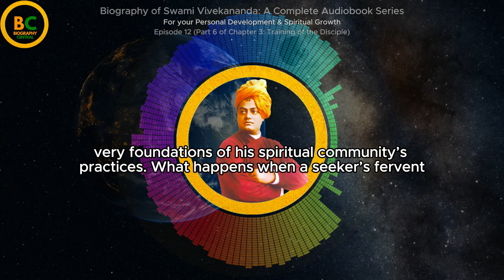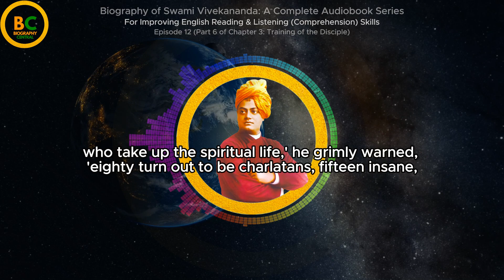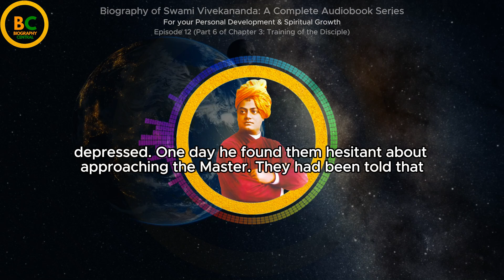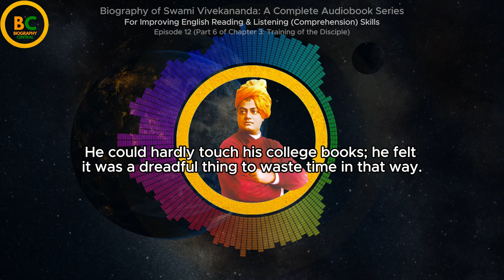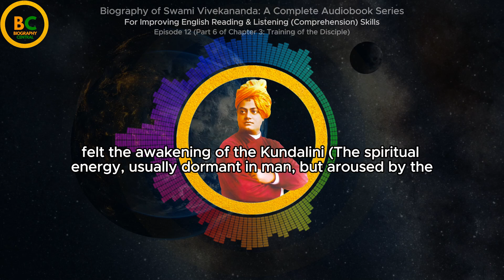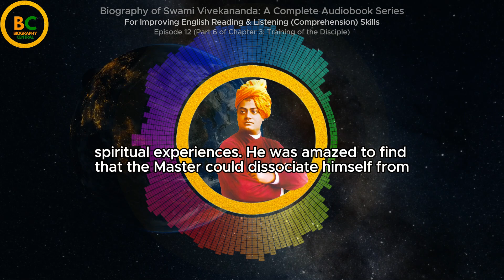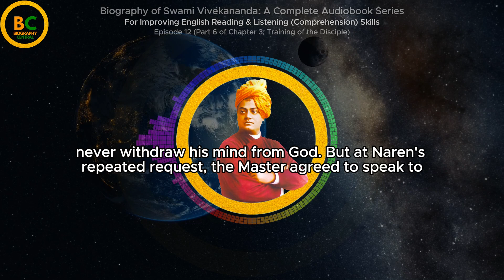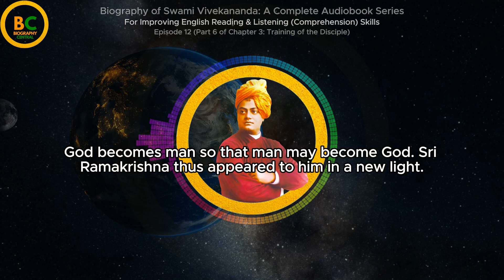Episode 12: Meditation Experiences | Swami Vivekananda Biography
Episode 12: Meditation Experiences | Swami Vivekananda Biography | Life of Swami Vivekananda FREE English Audiobook with Subtitles

In this captivating episode, we delve into the meditation experiences of Swami Vivekananda, exploring how these profound practices shaped his spiritual journey and teachings. From the depths of samadhi to the nuances of mindfulness, Swami Vivekananda’s insights into meditation reveal the transformative power of stillness and inner contemplation. We will discuss specific techniques he practiced, the challenges he faced, and the enlightenment he achieved through meditation. Join us as we uncover the significance of these experiences and how they continue to inspire practitioners of meditation around the world.

For more insights into the life and teachings of Swami Vivekananda, check out the Complete Playlist.